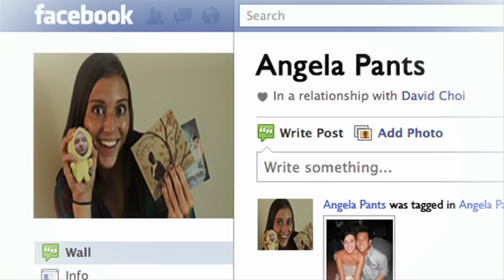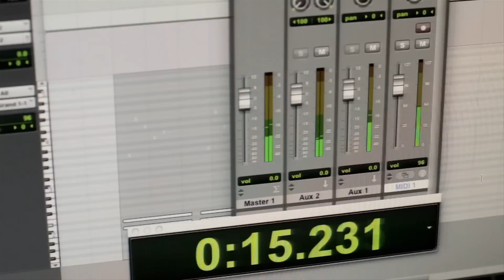Choiception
Thanks to everyone involved with this project! Props to Pepper for not being a little diva and make sure you check out all of the talented people listed below! They are awesomeness!

CREDITS

Written by: Sandra Chen

Sean Hirshfield--Director

► CD's and SHIRTS!